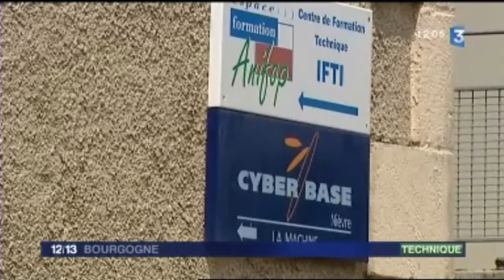Nièvre : en route vers le très haut débit (reportage France 3)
100% des collèges nivernais bénéficient d'un accès internet haut-débit.
Le conseil général de la Nièvre a lancé un ambitieux programme pour développer l'e-éducation ( l'usage d'internet et de l'informatique) dans les collèges.
Au collège Jean Rostand, à La Machine, les élèves discutent une fois par semaine avec de jeunes Britanniques. Grâce à la visioconférence, qui permet de s'entretenir en direct avec des classes à l'étranger, les cours de langues vivantes sont désormais une réalité.

L'informatique à l'école ce sont aussi les tableaux interactifs qui dynamisent l'enseignement des matières les plus difficiles ou rébarbatives. Les manuels scolaires en ligne évitent de transporter des kilos de livres de l'école à la maison. Grâce à l'informatique, les parents peuvent également avoir accès à l'agenda et aux résultats scolaires de leurs enfants.

Entre 2004 et 2009, le département a investi plus d'un million d'euros dans un programme de câblage voix-données-images au sein de ses 30 collèges. Résultat : dans l'ensemble des établissements, toutes les salles sont désormais connectées sur un réseau Gigabit. Les enseignants peuvent intégrer dans leurs cours de nombreuses ressources numériques en ligne, qu'elles soient sous format texte, audio ou vidéo.

"Il ne s'agit plus seulement d'initier les enfants à l'usage de l'informatique, mais d'utiliser celle-ci, associée à internet, comme un outil pédagogique afin de gagner en efficacité dans la transmission des savoirs", explique Fabien Bazin, vice-président du conseil général en charge des territoires et des TIC (technologies de l'information et de la communication).